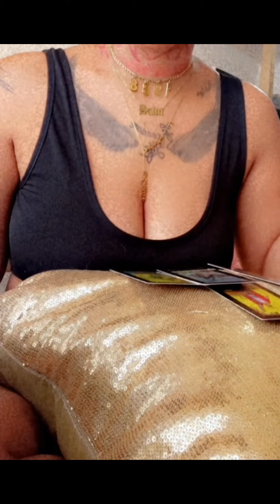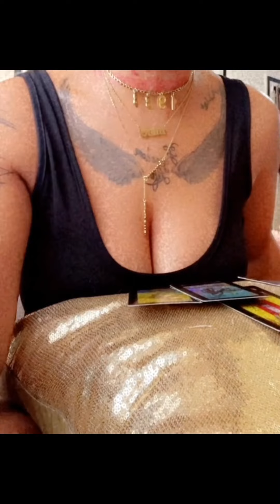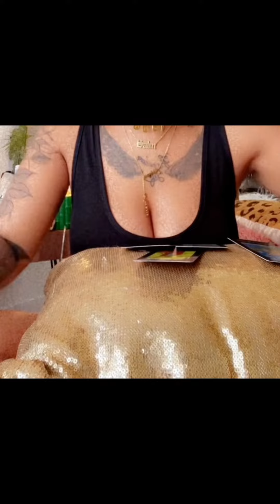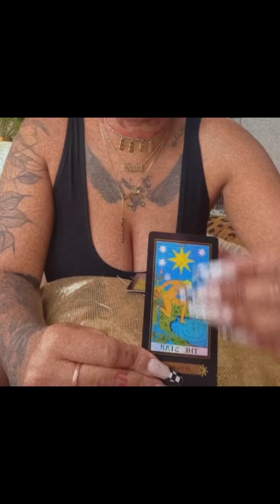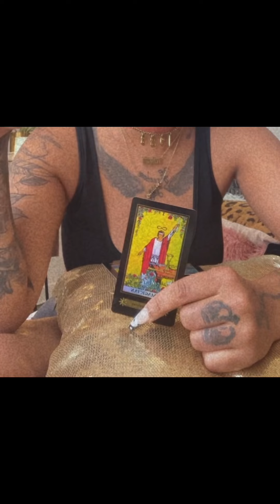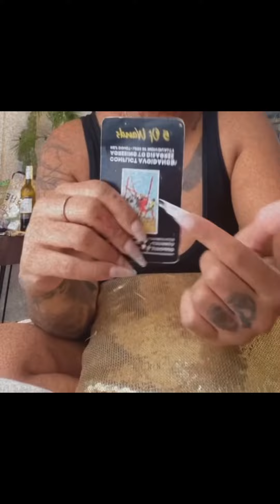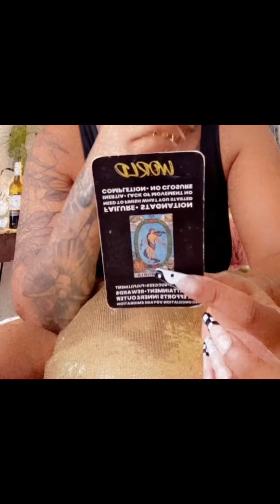AIR SIGNS, AQUARIUS ♒️ LIBRA ♎️ GEMINI ♊️ it’s not YOU they don’t FW your EGO!!